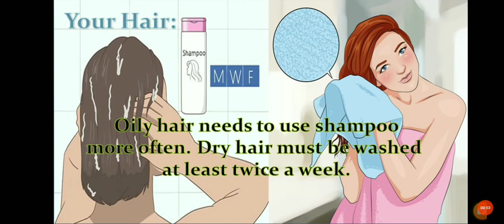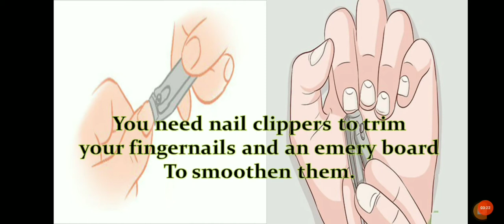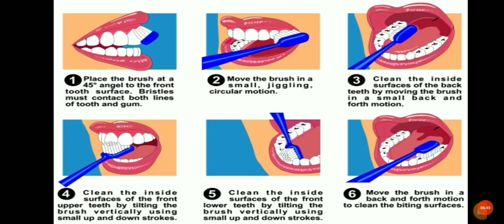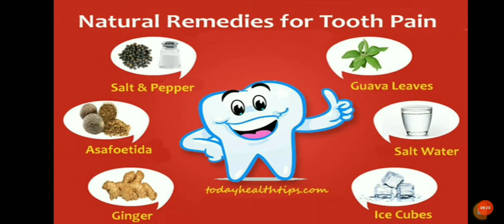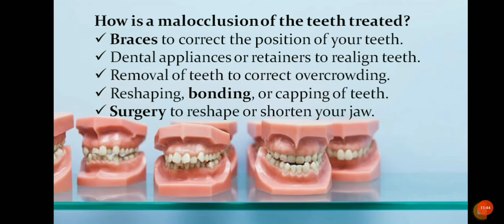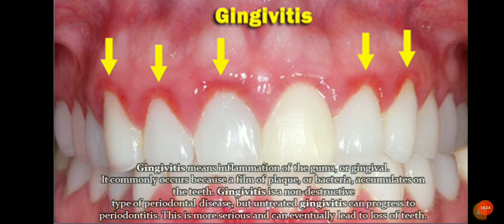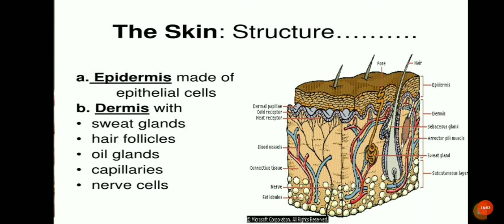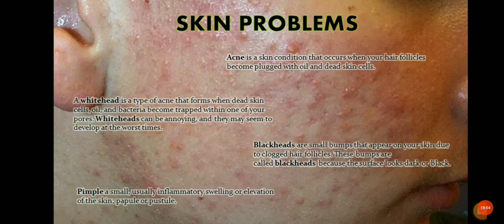4th Quarter Week 4 MAPEH Health 7